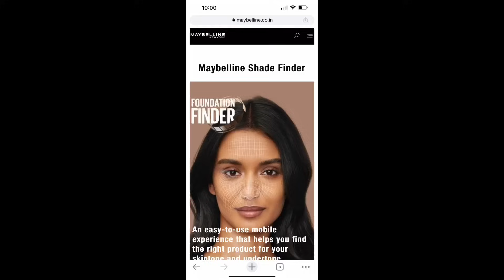Makeup తెలియని వాళ్ళు కూడా ఇలా Easyగా చేసుకోవచ్చు || Heavenly Homemade